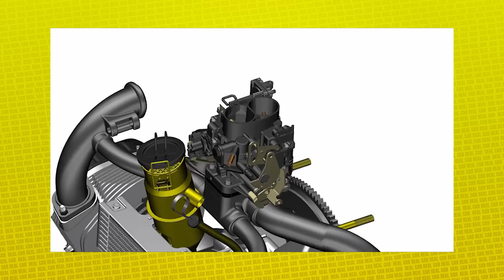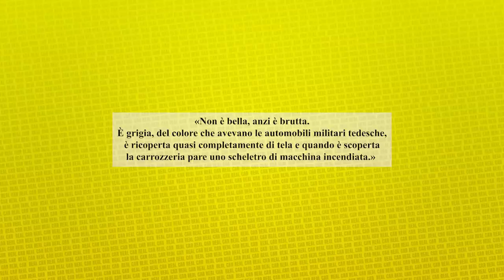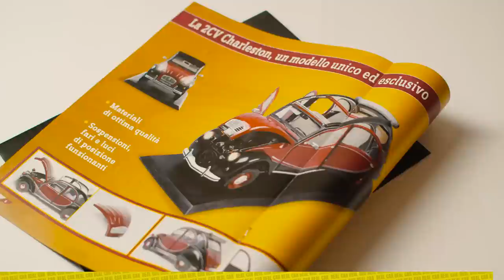Tutta la verità sulla CITROEN 2CV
VUOI PROPORCI LA TUA AUTO?
Preparate i fazzoletti perché in questo video parleremo di guerra, depressione e suppostoni: la Citroen 2cv Charleston è forse insieme alla Renault 4 una delle più iconiche auto francesi di tutti i tempi. Ma è così leggendaria come si dice? Oppure è soltanto un carretto obsoleto?
00:00 Intro
00:24 Storia
02:31 Tecnica
09:12 Continuazione Storia
13:47 Prova su strada
18:07 Continuazione Storia
19:27 Sponsor
20:29 Costi e Difetti
22:29 Curiosità
24:49 Conclusione